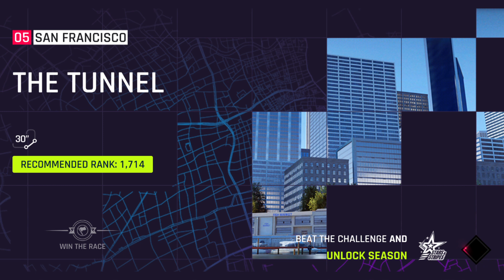MY CAREER @AsphaltGames 9 Legends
NOT A GAMING VIDEOS ONLY, IT A VIBES.
keep supporting me
thanks 🙏